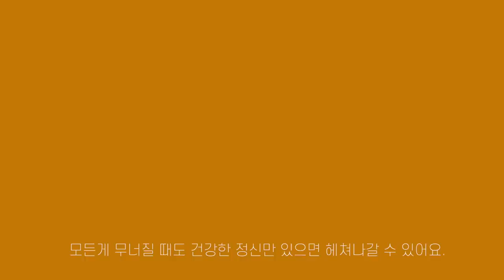SUB 마운틴뷰가 환상인 곳에서 차박 🚗 릴선 해방~ 에코플로우 파워뱅크로 캠핑하기 (협찬)🧡 엔쵸비 pasta, 멸치 .. 나 멸치 좋아하네.. ⛺️ 산으로간니모캠핑장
뷰가 좋은 캠핑장에서 놀고 왔어요!!

비도 조금 내리고 햇빛도 강하니
타프로 어닝. 을 그늘막을 만들어줬는데요..
어닝... 진심으로 고민 되더라구요(?) ㅎㅎㅎ
요즘 계속 써칭해보고있어용 🤗

제가 파워뱅크를 1월부터 진짜 진짜 잘 사용중인데,
너무 만족하고 있는 아이템이거든요.

그래서 이번에 할인 이벤트를 진행한다고해서,
여러분들께도 알려드릴려구요!

🖍  에코플로우 연중 최대 할인 이벤트 진행 중이라고 합니다.
- 캠핑 필수템 파워뱅크와 태양광 패널 최대 25% 할인
-  다봉 구독자  분들께만 전품목 추가 할인쿠폰
   (할인 후 가격) 150만원 미만 구매 시 2만원 할인쿠폰: dabong2
                          150만원 이상 구매 시 5만원 할인쿠폰: dabong5

*추가 할인쿠폰은 에코플로우 공식 홈페이지에서
추석 할인에 중복 사용 가능하며,
할인 기간은 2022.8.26~9.30까지 입니다.

& 저는 리버맥스플러스를 사용하고 있었는데,
올 겨울부터 사용해보면서 용량이 늘 아쉬웠어요..
그래서 4계절 모두 사용하시거나,
여름에도 에어컨, 냉장고 등 다양한 전자 기기를
사용하신다면 좀 더 용량 큰 제품을 추천합니다.
➜ 모델 델타 or 리버프로+추가배터리 모델 추천
자세한 사양들은 상세페이지 정보를 확인 🌞

 💡 파워뱅크 사용하면서 좋았던 부분,
- 릴선에서의 해방!
- 컴팩트한 사이즈와 무게!! 이동이 자유로운 점
- 다양한 전자기기를 사용할 수 있는 점 !
- 파워뱅크 본체 충전이 1시간 안에 80% 이상이 가능하다는 점!
- 디스플레이 부분에 내가 실시간 사용하는 용량 및 잔여량이 나와서 매우 좋음!!
- 앱으로 실시간 사용 현황이 확인 가능한 점
- 집에서도 사용이 가능한 점! 저는 집에서도 잘 써요 ㅎㅎㅎㅎㅎ

◼︎  에코플로우 리버 미니 파워뱅크를
무상 제공 받아 협찬 광고가 포함 되어있습니다.